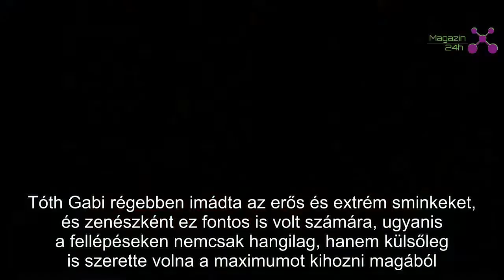Így néz ki Tóth Gabi smink nélkül - Döbbenetes a különbség | Magazin 24h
Tóth Gabi régebben imádta az erős és extrém sminkeket, és zenészként ez fontos is volt számára, ugyanis a fellépéseken nemcsak hangilag, hanem külsőleg is szerette volna a maximumot kihozni magából.
Mára azonban inkább a természetesebb megjelenés híve lett. Instagram-oldalára nem egy alkalommal rakott ki olyan fotókat, melyeken nem takarja arcát festék. Rajongói nagyon szeretik, amikor így fotózza magát, rengeteg pozitív visszajelzést kap: "csinos vagy", "Gabi nem tudom hogyan csinálod, de te így is gyönyörű vagy" - írták neki a kommentelők. Képes összeállításunkban megnézheted, hogy néz ki Tóth Gabi, amikor egy gramm festék sincs rajta. Nemcsak őt, hanem más hazai hírességeket is láthatsz most smink nélkül.